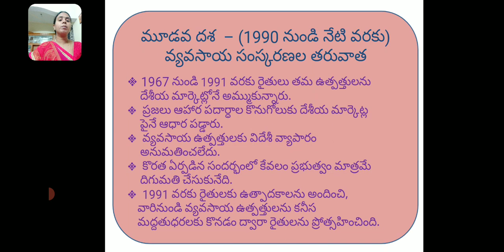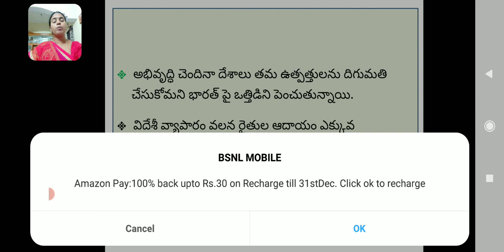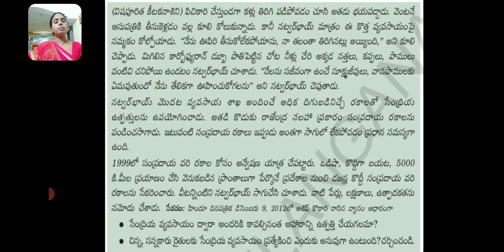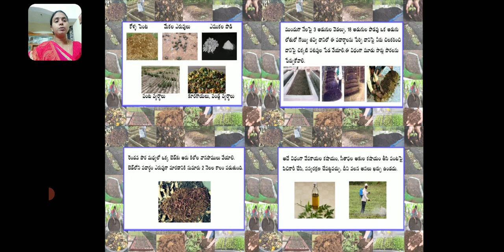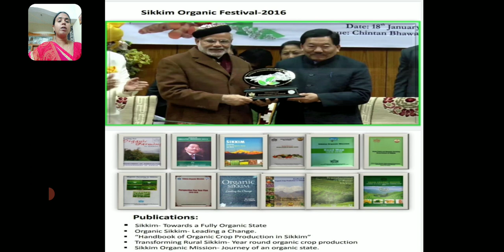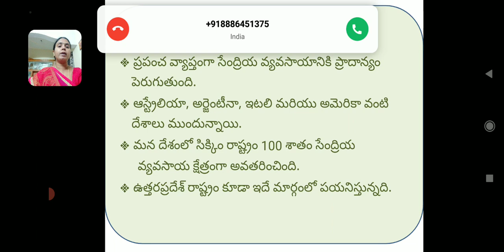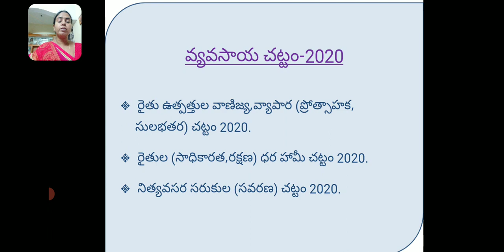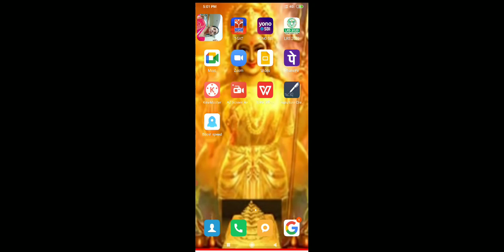భారతదేశంలో వ్యవసాయం పార్ట్4